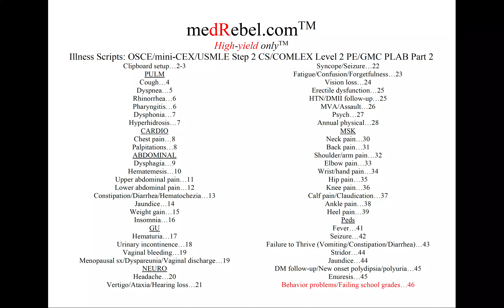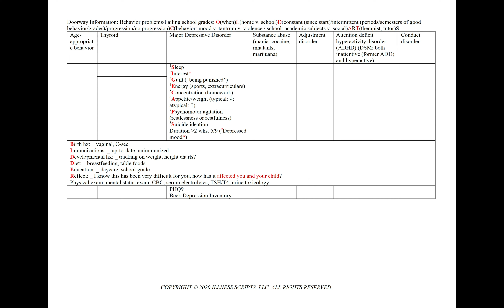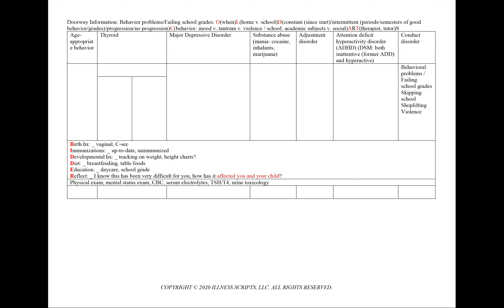OSCE: Pediatric behavior problem (USMLE CS/mini-CEX/COMLEX PE/GMC PLAB/MRCP PACE/NAC/MCCQEII/RANZCP)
downloads all Illness Scripts via email. Pass now, remediate never! High-yield only, color pdf guide to medical board OSCE: USMLE Step 2 CS, mini-CEX, COMLEX Level 2 PE, GMC PLAB Part 2, MRCP PACES, NAC, MCCQE Part II, RANZCP